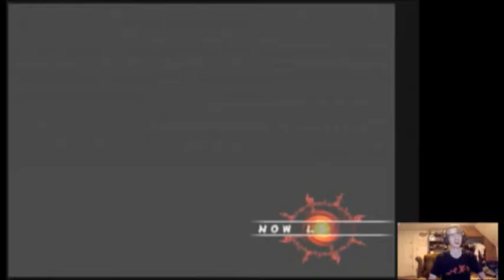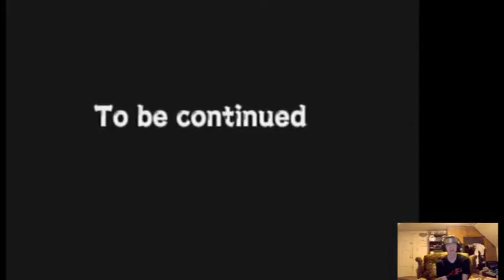Naruto Uzumaki Chronicles 2 Blind stream part 14